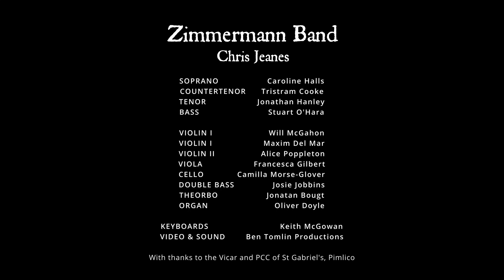BWV 230 - Lobet den Herrn, alle Heiden | Zimmermann Band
Closing Zimmermann Band's Easter 2021 Bach series, the motet BWV 230 - Lobet den Herrn, alle Heiden is a setting of the Psalm 117 - O praise the Lord all ye heathen (BCP). Despite being the shortest psalm in the canon with only 4 verses, Bach still find time to write four fuguettas on different themes.

For respite, Bach sets the words 'Denn seine Gnade und Wahrheit' ('For his merciful kindness is ever more and more towards us') homophonically in a simple chorale-style; yet he can't resist painting the next word 'waltet', which literally translates as 'prevail' ('endureth' in BCP), through two simultaneous duets, each one competing for prominence.

A slow double fugue then warms us back into the contrapuntal style - of particular joy is the final rendition by the alto in bar 92 - before the final fugue, simplly 'Alleluja!', builds slowly over each bass entry to close out the piece.

Zimmermann Band
Chris Jeanes

Soprano - Caroline Halls
Countertenor - Tristram Cooke
Tenor - Jonathan Hanley
Bass - Stuart O'Hara

Violin 1 - Will McGahon
Violin 1 - Maxim Del Mar
Violin 2 - Alice Poppleton
Viola - Francesca Gilbert
Cello - Camilla Morse-Glover
Double Bass - Josie Jobbins
Theorbo - Jonatan Bougt
Organ - Oliver Doyle